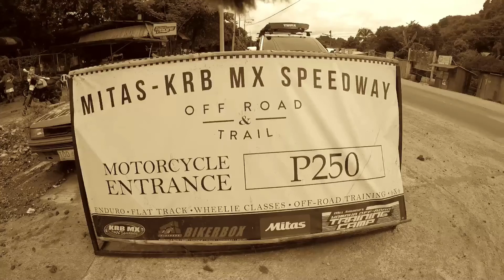Sunday slide special